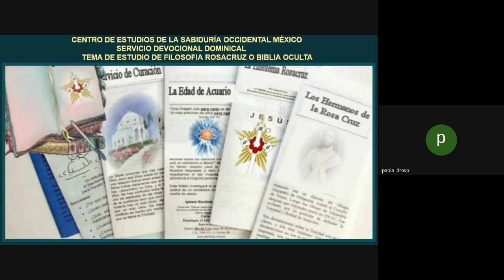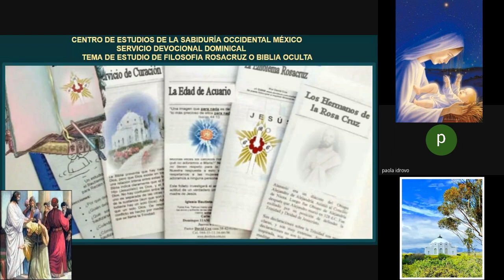EJERCICIOS DIARIOS PARA EL CULTIVO DEL ALMA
CARTA NUMERO  66 A LOS ESTUDIANTES

Cuando Cristo visitó a Marta y María, la primera estaba preocupada mucho más de los preparativos de sus comodidades materiales que en atender a los asuntos espirituales que Él enseñaba; de aquí el reproche de que ella atendía a muchas cosas de menor importancia en vez de la única necesaria".

Es indudable que ha de considerarse positivamente malo el descuidar el cumplimiento de los deberes propios de llenar las obligaciones que se nos presenten en nuestra vida cotidiana.

Pero muchos de nosotros cometemos la gran equivocación de reputar como primordiales nuestra tarea y nuestros deberes de la vida material, pensando que la parte espiritual de nuestro desarrollo puede aguardar hasta un tiempo propicio en que no tengamos otra cosa que hacer.

Un número cada día mayor de individuos admite que debería prestar mucha más atención a los asuntos espirituales, pero encuentra siempre una excusa para no empezar enseguida, inmediatamente.

"Mis asuntos requieren toda mi atención" – dirá alguno.

"Tengo los momentos tan contados y mi negocio es tan exigente, que para mantener la casa a flote debo trabajar desde las primeras horas de la mañana hasta muy tarde por la noche.

Pero así que los tiempos mejoren me preocuparé de estos otros asuntos y les prestaré más atención."

Otros pretextan el que determinados parientes están a su cargo y que una vez que quede libre de estas obligaciones para con sus familiares estarán en disposición de consagrar su tiempo al desarrollo del alma.

Tema de Estudio
Servicio Devocional Dominical
Exponente:
Paola Idrovo
18/06/23